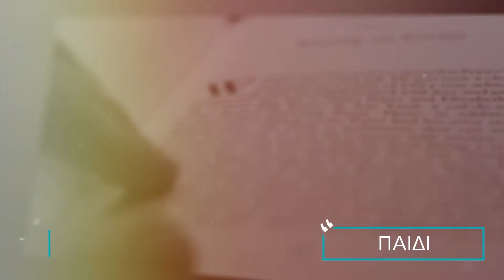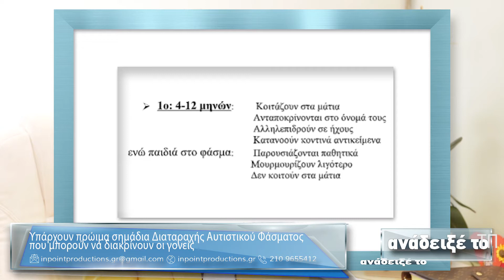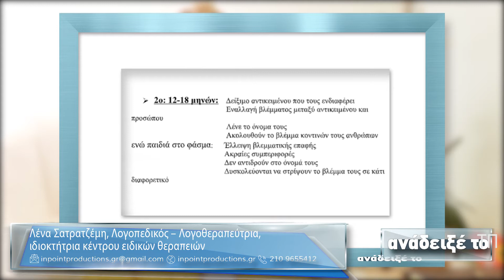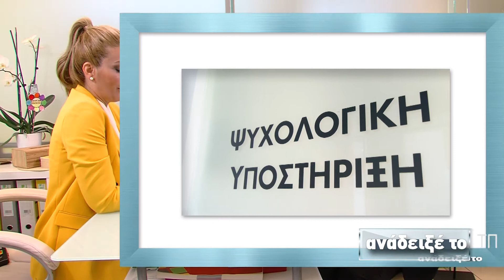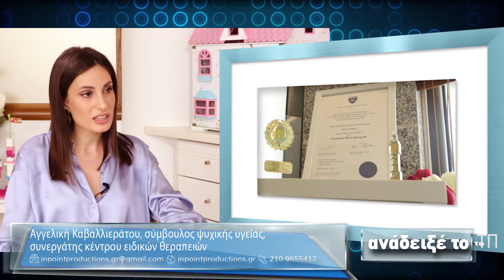286Α ΜΕΡΟΣ ΑΝΑΔΕΙΞΕ ΤΟ